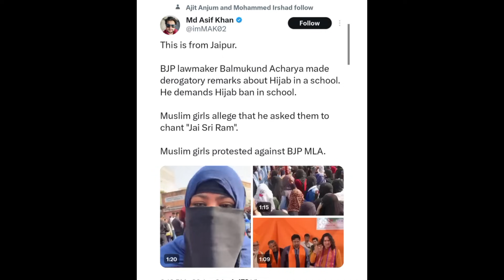BJP MLA balmukund acharya on hijab | Big protest Muslim women jaipur